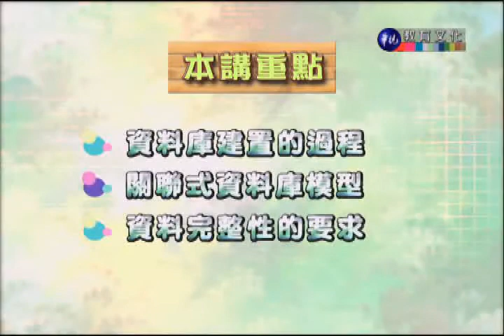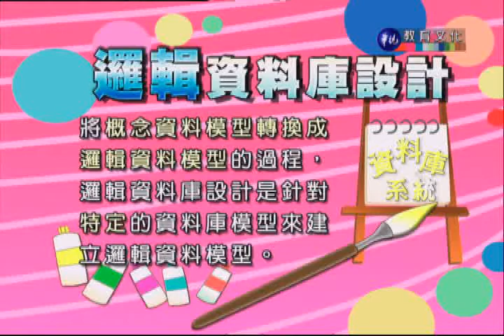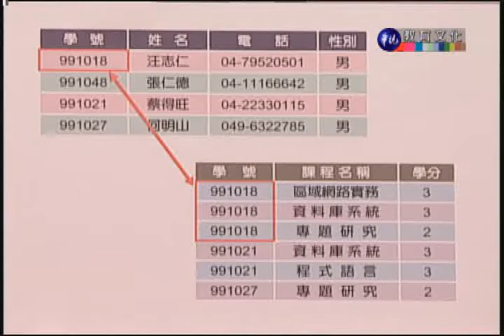資料庫系統_第11講